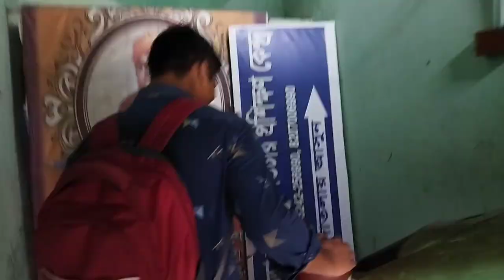CYCLE er CHAIN ta kothai 🙁 | Vlog - 45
Bankura

lifestyle vlog

lifestyle vlogger

Bengali vlogger